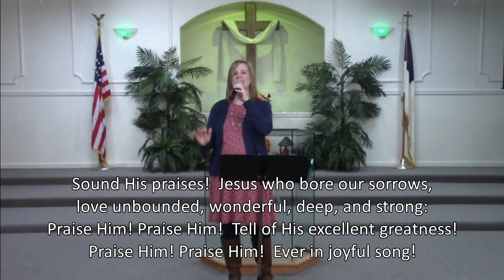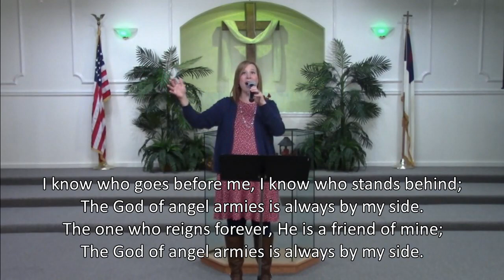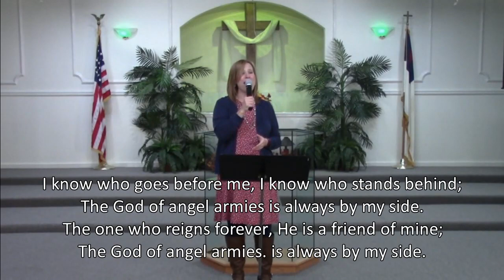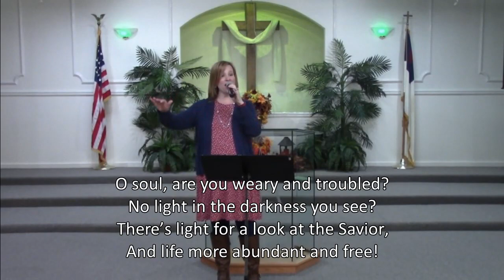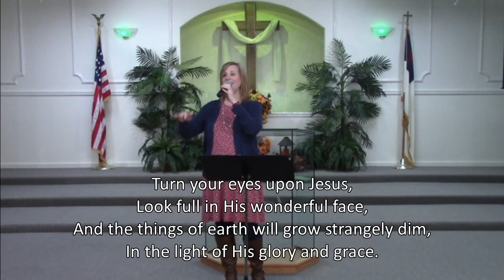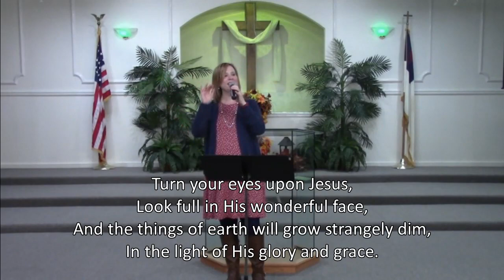SJBC Sunday Worship (11-01-20)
Senior Pastor: Dr. Richard Carver
Minister of Music: Jacqueline Hawkins

0:00 Call to Worship
9:22  Praise Him! Praise Him!
13:20  Whom Shall I Fear (God of Angel Armies)
17:48  Message by Dr. Richard Carver
49:24  Turn Your Eyes Upon Jesus